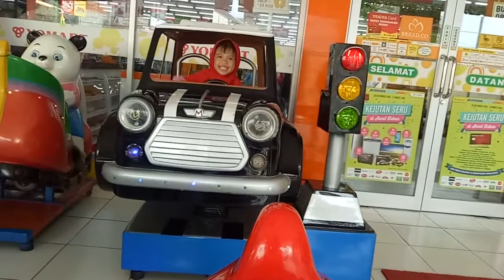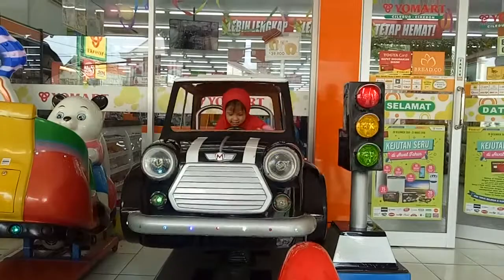Main odong odong pakai koin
Hanin explorer